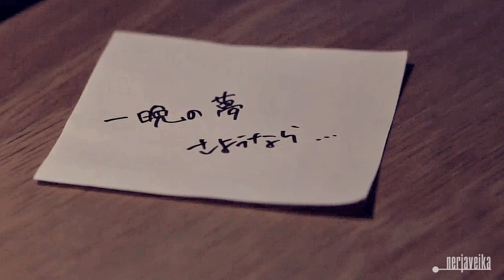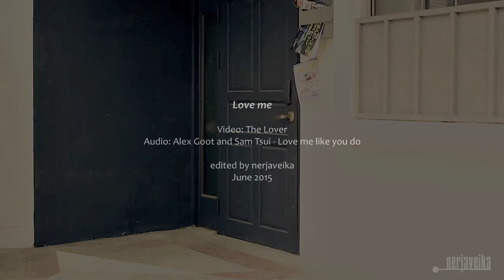Takuya & Joon Jae ♥ Love me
Video: The Lover
Pairing: Jong Jae x Takuya
Audio: end of the video
Comment: The ending was great...and I was really pissed at mnet for screwing things from 7 till 11...but the ending was so cute and even better with subs *____* So to celebrate Takujae becoming canonic couple...this vid XD